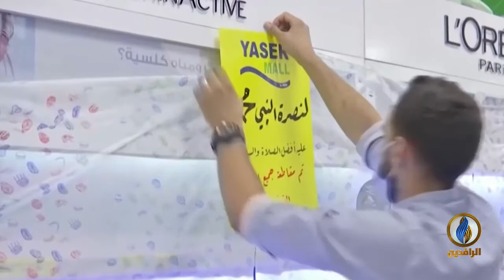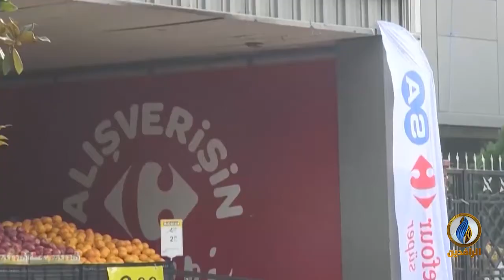لبرنامج حديث_العرب | تقرير | مقاطعة المنتجات الفرنسية.. هل تروض ماكرون؟